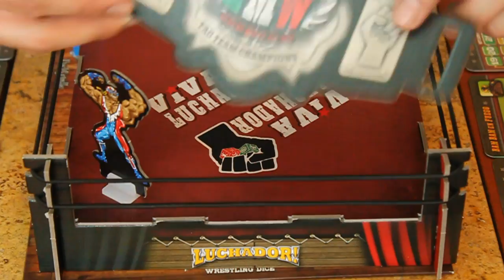Instrucciones y reseña de Luchador! (Juegos de mesa / Board Game)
Aquí encontrarás las instrucciones básicas para saber cómo jugar y nuestra opinión sobre Luchador! Mexican Wrestling Dice de Mark Rivera publicado por Backspindle.